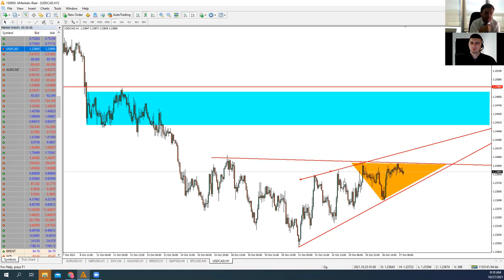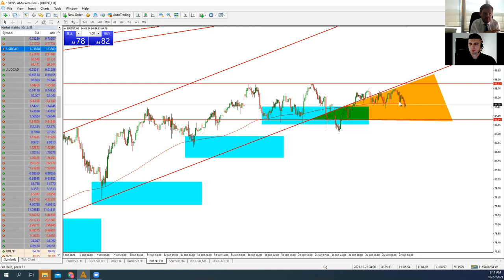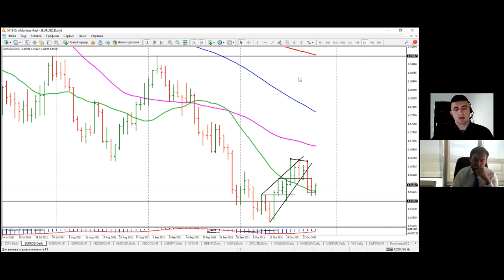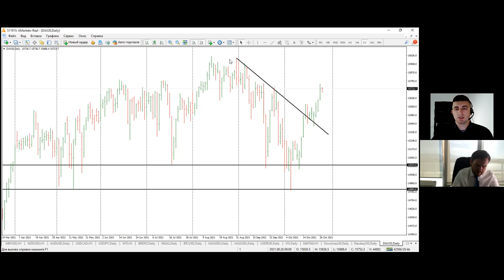Артем Деев vs Виталий Кухта: торговые идеи по XAU, Brent, GBP/USD, USD/CAD и SP500 | AMarkets